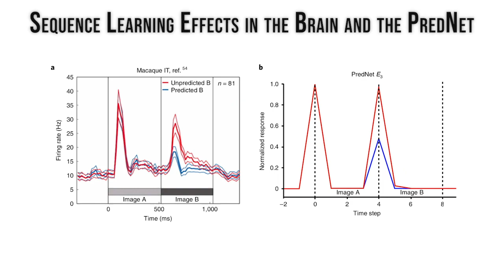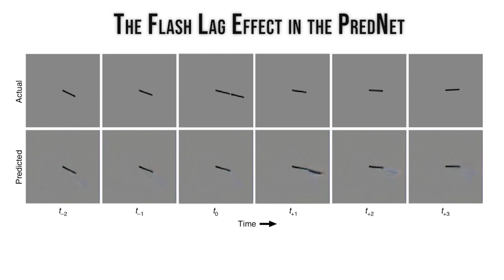A neural network trained for prediction mimics diverse features of biological neurons and perception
Lead author, Bill Lotter, discusses their recent work published in Nature Machine Intelligence that demonstrates that the PredNet, a recurrent predictive neural network, can reproduce various phenomena observed in the brain.